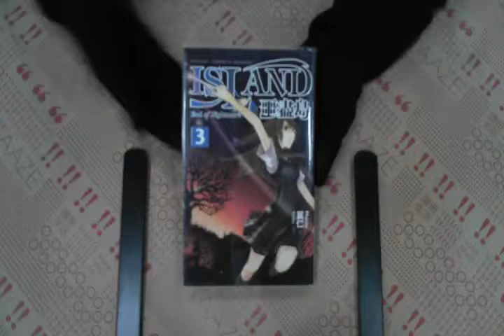TAAZE｜噩盡島（3） 二手書書況 9866473465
TAAZE｜讀冊生活網路書店「噩盡島（3）」，找二手書請至